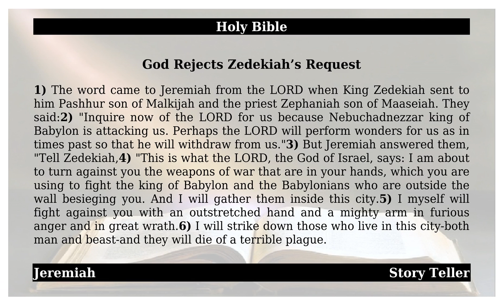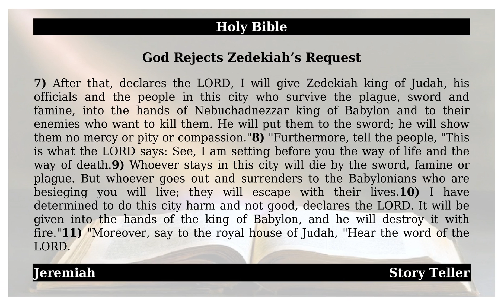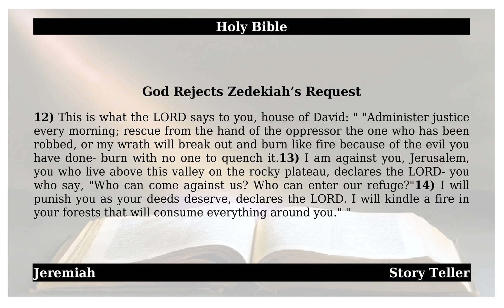Jeremiah - Chapter 21 - God Rejects Zedekiah's Request - The Holy Bible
This is from the holy book of Jeremiah-Chapter 21.   May god almighty bless All.    1). The word came to Jeremiah from the LORD when King Zedekiah sent to him Pashhur son of Malkijah and the priest Zephaniah son of Maaseiah. They said 2). 'Inquire now of the LORD for us because Nebuchadnezzar king of Babylon is attacking us. Perhaps the LORD will perform wonders for us as in times past so that he will withdraw from us.'  3). But Jeremiah answered them, 'Tell Zedekiah, 4). ' This is what the LORD, the God of Israel, says I am about to turn against you the weapons of war that are in your hands, which you are using to fight the king of Babylon and the Babylonians who are outside the wall besieging you. And I will gather them inside this city. 5). I myself will fight against you with an outstretched hand and a mighty arm in furious anger and in great wrath. 6). I will strike down those who live in this city' both man and beast' and they will die of a terrible plague. 7). After that, declares the LORD, I will give Zedekiah king of Judah, his officials and the people in this city who survive the plague, sword and famine, into the hands of Nebuchadnezzar king of Babylon and to their enemies who want to kill them. He will put them to the sword; he will show them no mercy or pity or compassion.' 8). 'Furthermore, tell the people, ' This is what the LORD says See, I am setting before you the way of life and the way of death. 9). Whoever stays in this city will die by the sword, famine or plague. But whoever goes out and surrenders to the Babylonians who are besieging you will live; they will escape with their lives. 10). I have determined to do this city harm and not good, declares the LORD. It will be given into the hands of the king of Babylon, and he will destroy it with fire.' 11). 'Moreover, say to the royal house of Judah, ' Hear the word of the LORD. 12). This is what the LORD says to you, house of David ' ' Administer justice every morning; rescue from the hand of the oppressor the one who has been robbed, or my wrath will break out and burn like fire because of the evil you have done'  burn with no one to quench it. 13). I am against you, Jerusalem, you who live above this valley on the rocky plateau, declares the LORD'  you who say, 'Who can come against us Who can enter our refuge'  14). I will punish you as your deeds deserve, declares the LORD. I will kindle a fire in your forests that will consume everything around you.' '      Amen.